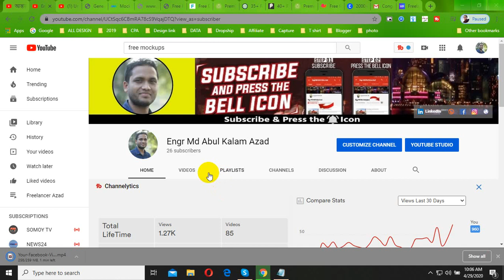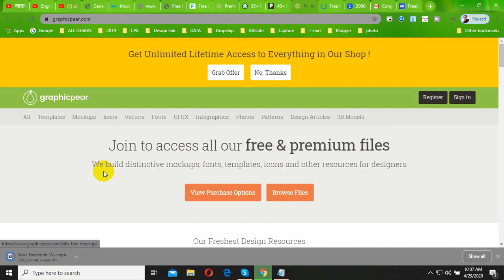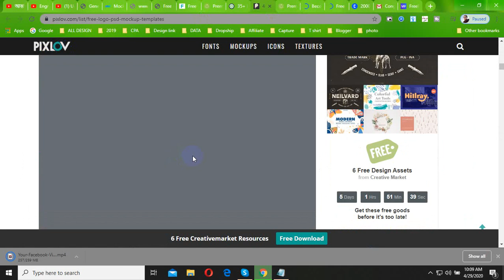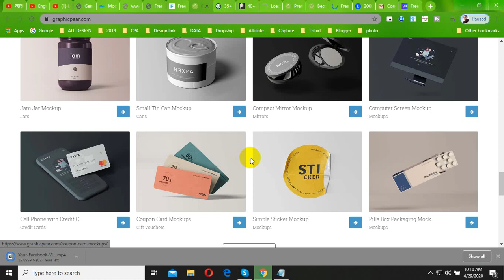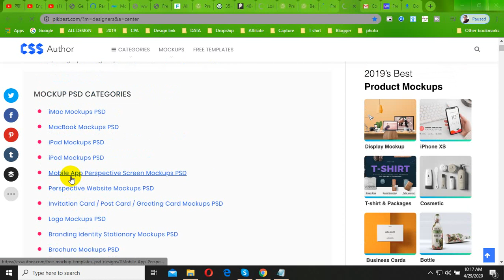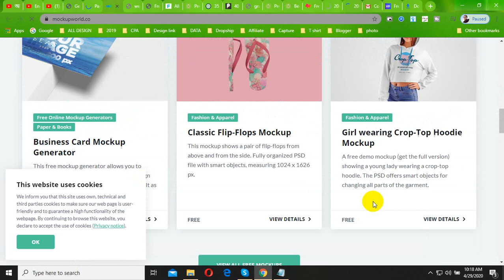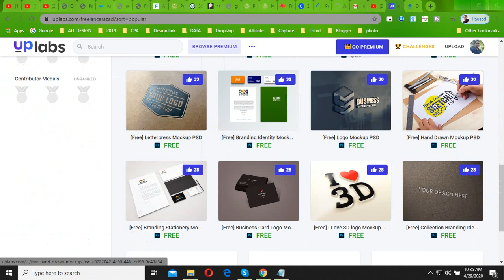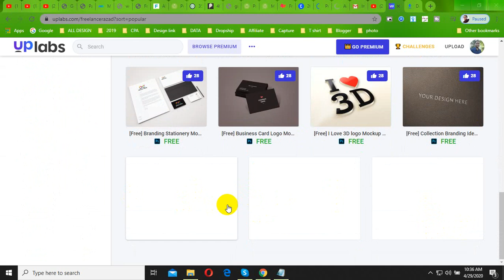Unlimited Free Mockup Templates PSD ডাউনলোড করুন মনের মতো সব মকাপ ফ্রীতে